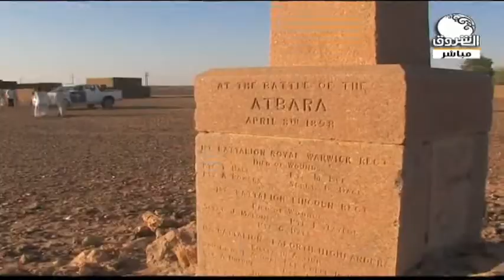صباح الشروق | قرية النخيلة .. تضاريس وشواخص التأريخ بنهر النيل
الشروق_ الفضائية
Ashorooq Tv
ـــــــــــــــــــــــــــــــــــــــــــــــــــــــــــــ